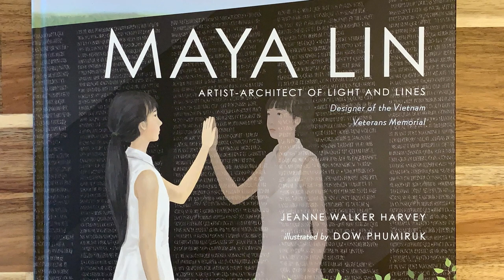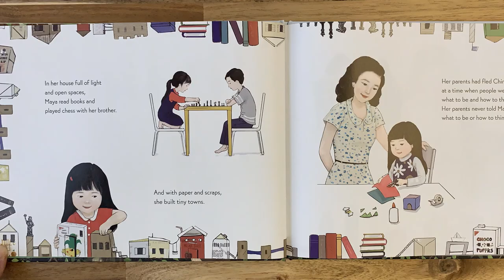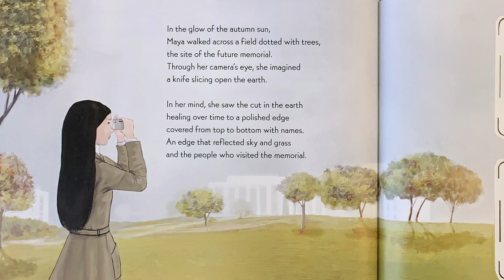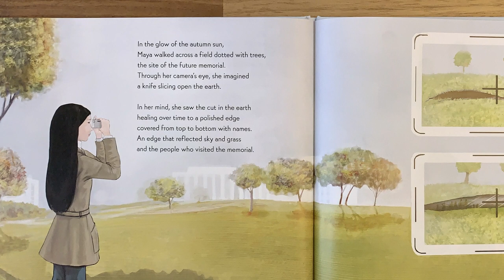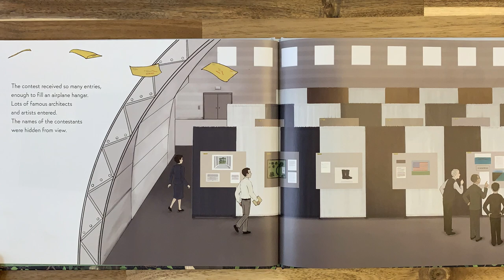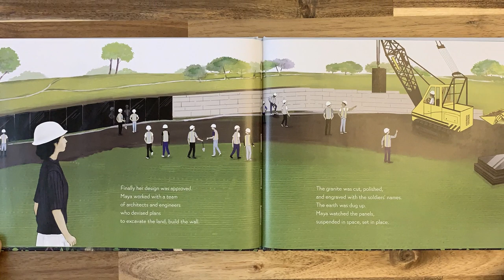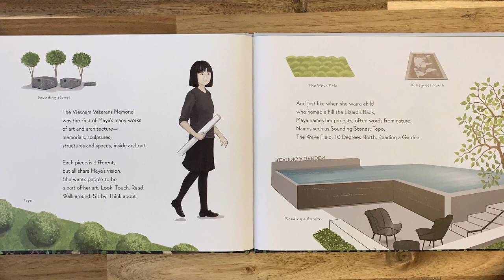Public Art 1/2 - Maya Lin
In this video, Ms. Forslund reads, "Maya Lin: Artist-Architect of Light and Lines" By Jeanne Walker Harvey and Dow Phumiruk.